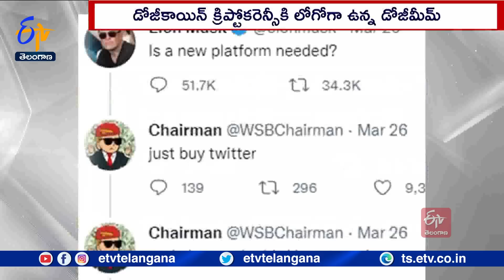Twitter Logo Changed! | Why Did Elon Musk Replace Twitter`s Blue Bird Logo With `Doge` Meme?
ట్విటర్  పగ్గాలు చేపట్టిన తర్వాత ఊహించని మార్పులు చేస్తున్న అధినేత ఎలాన్  మస్క్  తాజాగా మరో నిర్ణయం తీసుకున్నారు. అందరికీ సుపరిచితమైన ట్విటర్  లోగో బ్లూబర్డ్ ను తొలగించి దాని స్థానంలో కుక్కబొమ్మను ఉంచారు. ట్విటర్ ను ఓపెన్  చేయగానే డోజీమీమ్ ను చూసి ఖాతాదారులు ఖంగుతింటున్నారు. ఇచ్చిన మాట ప్రకారమే ఇలా చేసినట్లు మస్క్ తెలిపారు. మస్క్  ఎవరికి మాటిచ్చారు. అసలు ఆ కుక్క బొమ్మ వెనుక ఉన్న చరిత్ర ఏంటి ? ఇప్పుడు చూద్దాం.